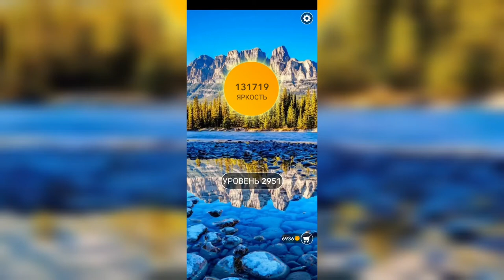Word / Слово Крест: Поиск русского кроссворда / Уровень 2951